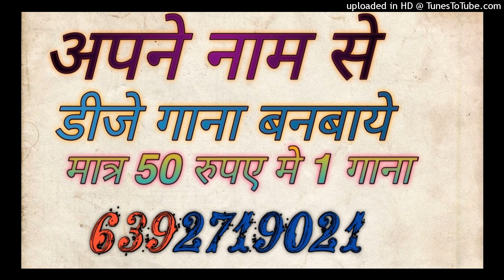Buda Baari Ne Le Laye Pran Dj Song Dj Sagar Rath Fast Mixing Dj Remix Dj King Of Up 92 बुदा वाली ने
dj anamika
dj anamika song
dj kanpur

Song -
dj
remix
dj song
dj remix

Dj Song Best Remixer
DJ add
DJ Vicky
DJ songs
DJ lucky
DJ sid
DJ  Kamles Chhatarpur
Dj jhansi
DJ remix
Dj Chhatarpur
Dj remix songs
Dj kanpur
DJ_Mustkim_Dubai
DJ_Sanjeev_khatana
DJ badal
DJ aman pkw
DJ swam